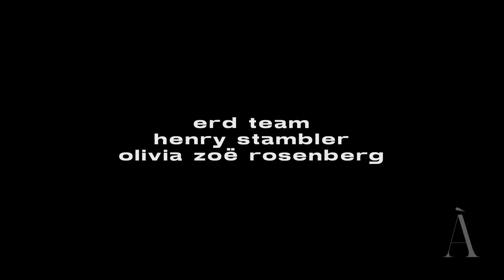ENFANTS RICHES DÉPRIMÉS | SS'23